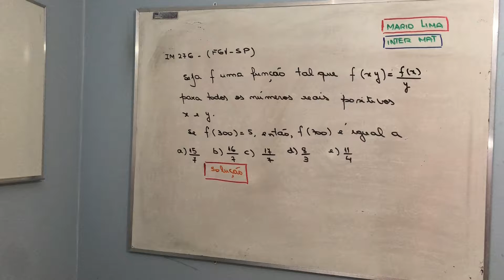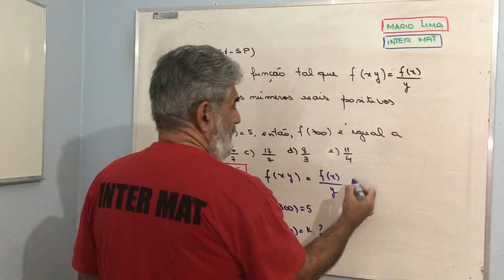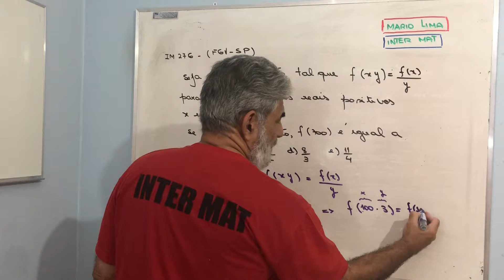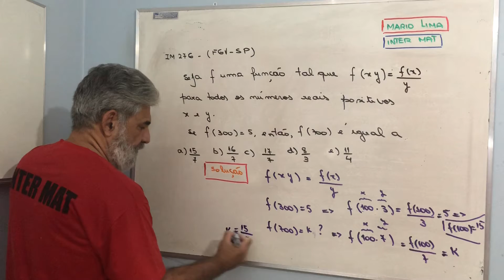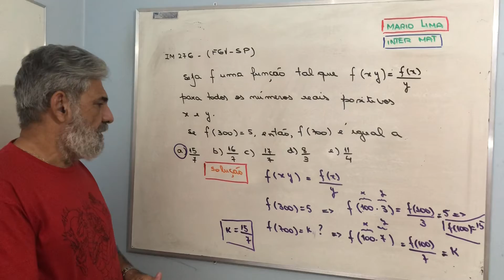IM 276 - ( FGV-SP)